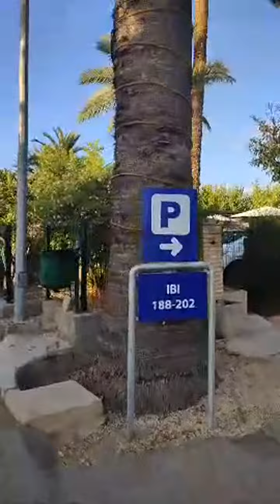Momento destacado de Georgiana Sirbu va a emitir en directo (47:28 - 52:27)